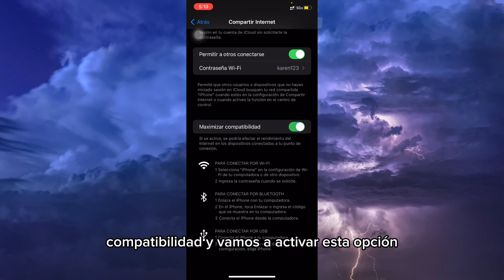📱 Cómo Cambiar de 5 GHz a 2.4 GHz en el Hotspot de tu iPhone: Guía Completa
¿Necesitas que tu hotspot de iPhone opere en 2.4 GHz en lugar de 5 GHz? Sigue este tutorial paso a paso para modificar la configuración de tu hotspot y asegurar una mejor conexión con dispositivos que no admiten la banda de 5 GHz. Ideal para una mayor estabilidad y alcance.